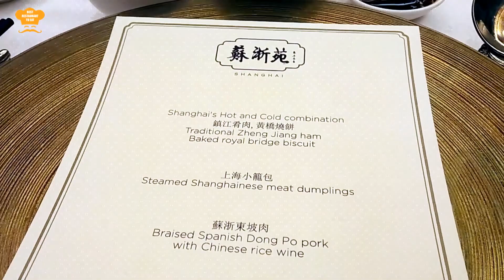SHANGHAI RESTAURANT @ JW MARRIOTT KUALA LUMPUR - 03-2719 8288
Shanghai Mooncakes Malaysia | SHANGHAI RESTAURANT @ JW MARRIOTT KUALA LUMPUR - 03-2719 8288

SHANGHAI MOONCAKES MALAYSIA 2019: If you fancy shanghai mooncakes, you can taste out the Shanghai Mooncakes from Shanghai Restaurant JW Marriott Kuala Lumpur.

For the Mid-Autumn Festival 2019, Shanghai Restaurant offers a number of mooncakes variants for this festive season, one of which is their signature offering of the Shanghai mooncakes. Shanghai mooncakes is a combination of modern pastry liked crust that are filled with traditional mooncakes filling, with or without an egg yolk.

Looking for delicious food to eat in Selangor, Kuala Lumpur, Petaling Jaya -- Read our review

If You Are A Restaurant Owner And Like To List Your Restaurant Here.